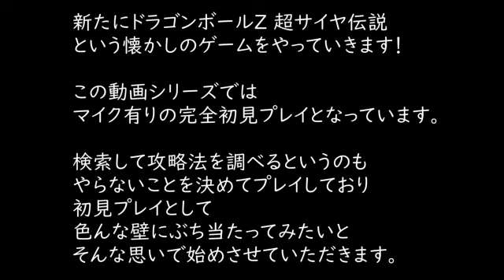ドラゴンボールZ超サイヤ伝説#９「ドドリアさんVS孫悟飯LV28」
頑張れ悟飯という形で…

完全初見プレイです！
今回の動画のシリーズ…
①マイク有り
②まったりプレイというか、初見プレイという事で、攻略サイトなどすぐ調べてわかるものは一切取り入れません！

マイク有りでまったりプレイしているのを許容できる方に推奨させていただきます。
お聞き苦しい点が多々あると思いますがご了承くださるとうれしいです。

初見プレイなので、攻略的なコメントや指示コメントは見ないという方針にさせていただきます。